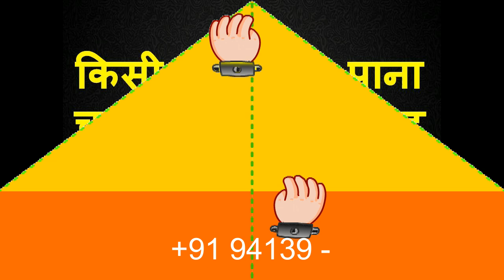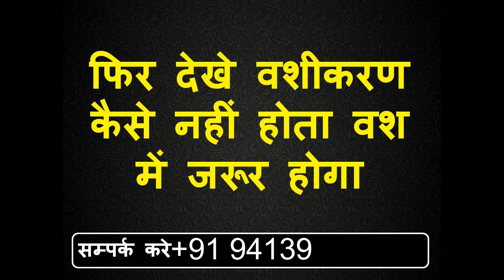उसी के सामने उसका नाम को चार बार उल्टा बोलो कभी नहीं देखा ऐसा टोटका वशीकरण का